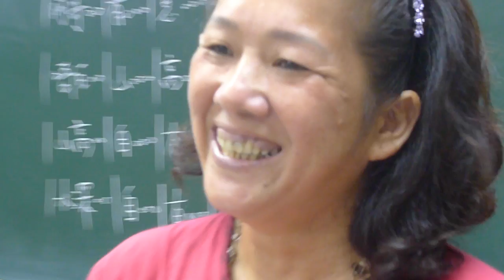山歌仔~鄭眉宣.MTS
山歌仔~鄭眉宣